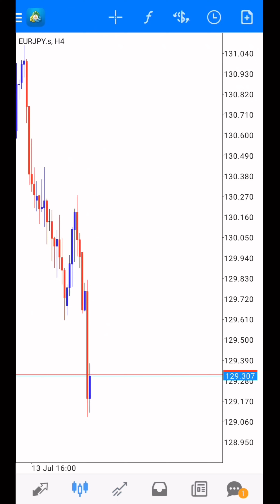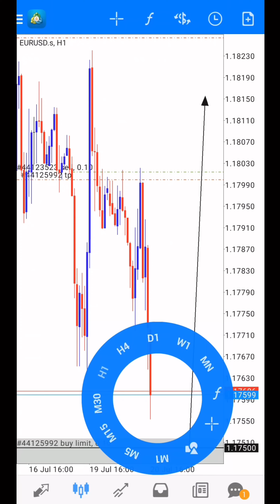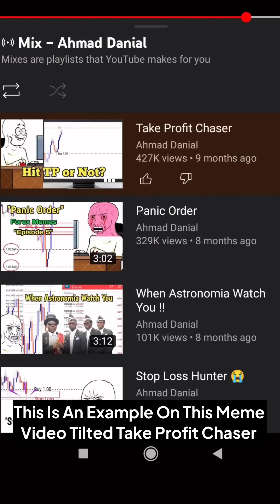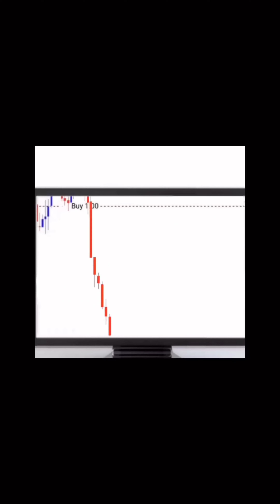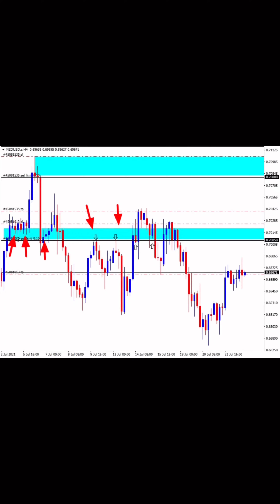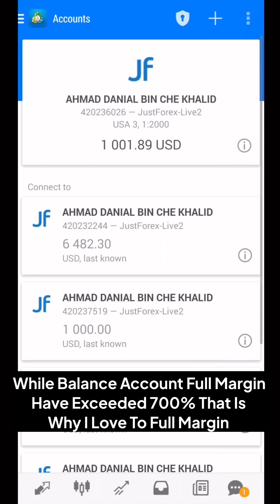SND + SNR | Week 2